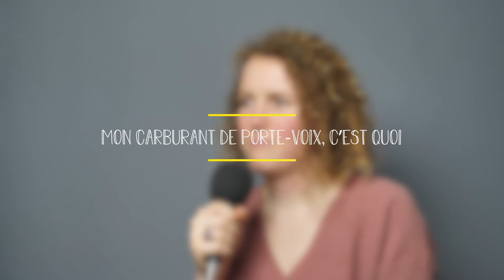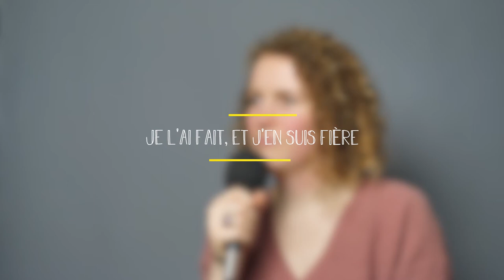Portrait de Porte-Voix | Chloé Rolin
Découvrez Chloé Rolin, Porte-voix

La démocratie déborde des manuels d’éducation civique, quitte le champ des beaux discours, investit nos territoires et passe à l’action ! Pour encourager le mouvement, lui donner de l’ampleur, le faire passer du statut de cas particulier à celui de phénomène de société, des citoyen·nes ont décidé de s’engager, un peu, beaucoup, passionnément !

Ainsi sont nés les Porte-Voix, réseau d’activateurs de la citoyenneté en Région Centre-Val de Loire. Qu’ils soient membres de conseils citoyens, responsables associatifs, militant·es engagé·es de la société civile, ou habitant·es, ces ambassadeurs et ambassadrices de la Démocratie Permanente agissent en maillons forts d’une citoyenneté incarnée, concernée et concertée.